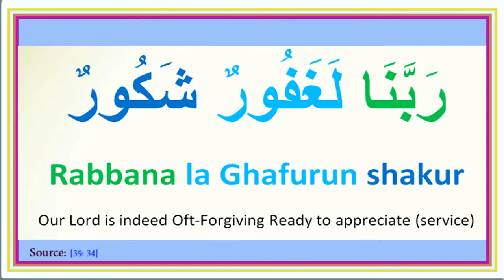Duaa 33 : رَبَّنَا لَغَفُورٌ شَكُورٌ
Duaa 33 :
Our Lord is indeed Oft-Forgiving Ready to appreciate (service) [35: 34]

Rabbana la Ghafurun shakur

رَبَّنَا لَغَفُورٌ شَكُورٌ